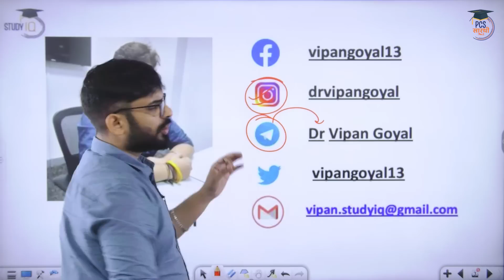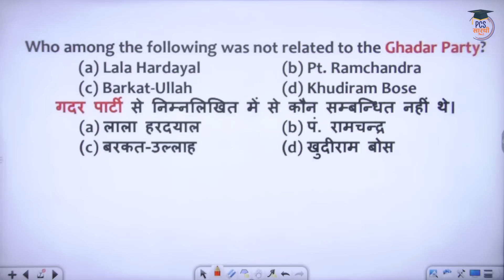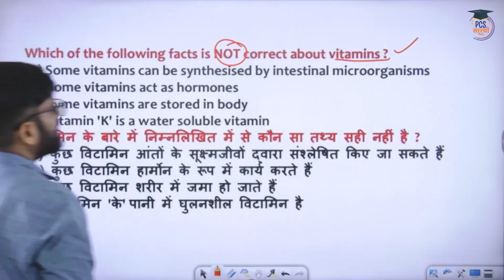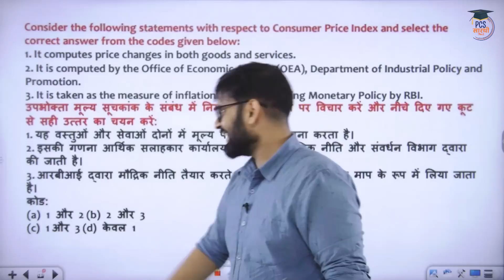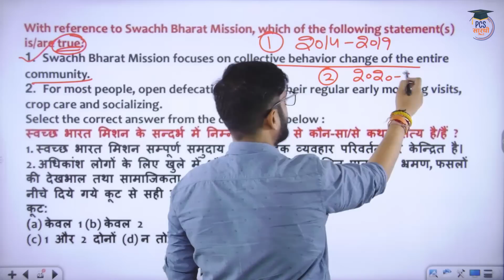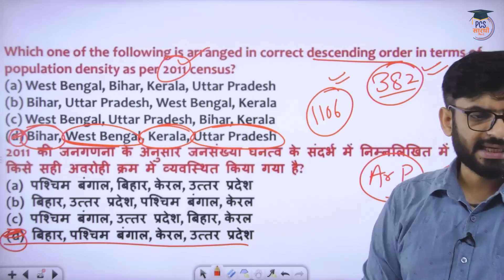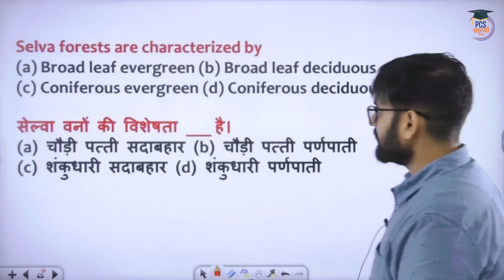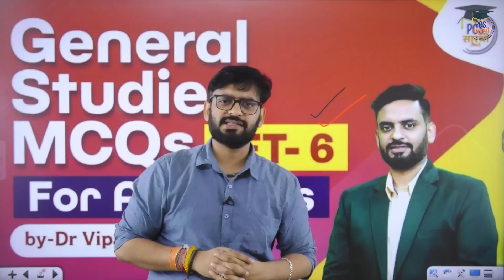General Studies MCQs For All State PCS Exams by Dr Vipan Goyal l Set 6 l PCS Saarthi